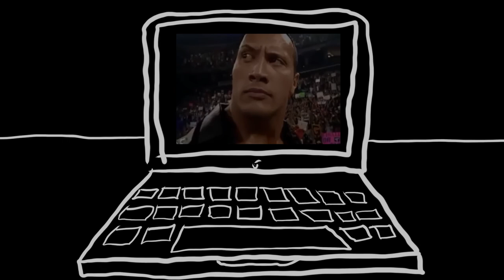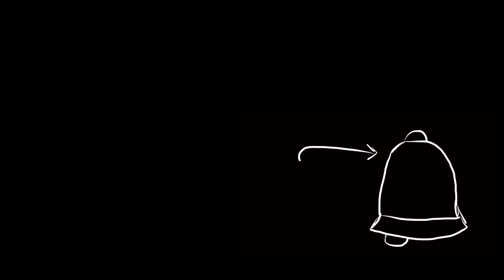CookieButt's Celebrity Impressions: Dwayne The Rock Johnson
Best impression of Dwayne The Rock Johnson EVER! Enjoy!

WOAH!! I'M ON FACEBOOK? CHECK IT OUT!

CookieButt’s Storytime!